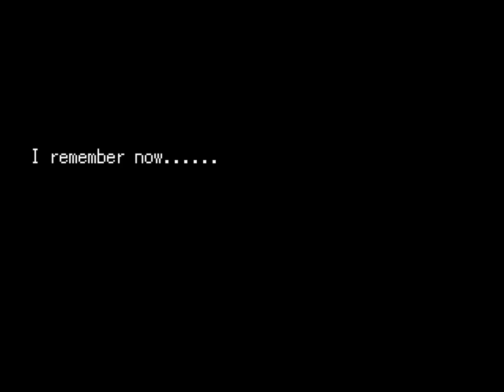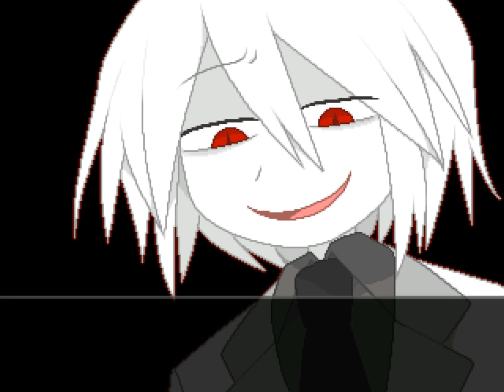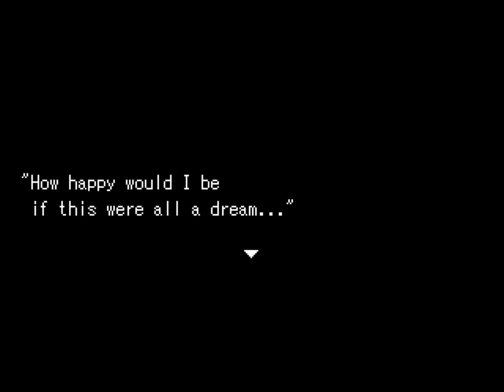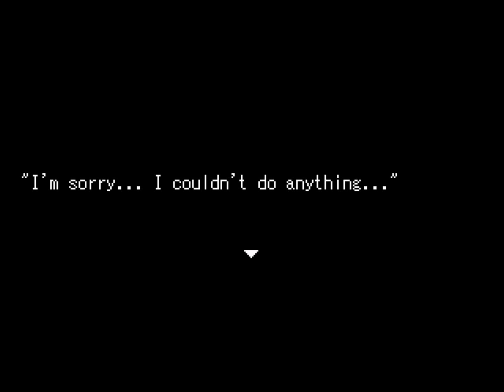Wadanohara P7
Wadanohara and the Great Blue Sea is a Rpg Maker 2000 game made by Deep-Sea Prisoner and translated by VGperson